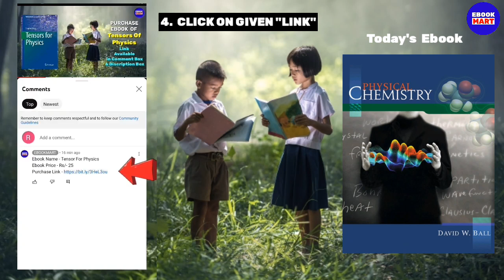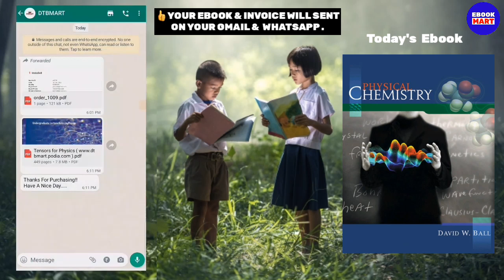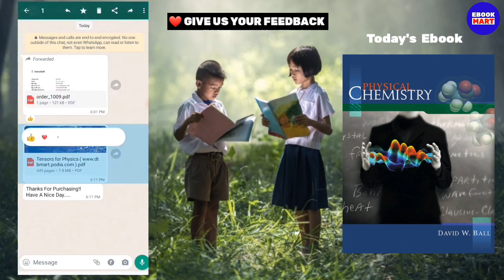Physical Chemistry Ebook | By David W. Ball | Best Chemistry book | EBOOKMART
Ebook Name :  Physical Chemistry Ebook
Price : Rs/- 25

Timestamp
00:00 Introduction
01:03  Physical chemistry Book
02:03 Chemistry Interesting  Book

03:03 Best Chemistry Book

physical chemistry book,
physical chemistry books for neet,
which book is best for physical chemistry for neet,
rc mukherjee physical chemistry book pdf download,
rc mukherjee physical chemistry book pdf,
vipul mehta physical chemistry book review,
best book for physical chemistry class 11,
best problem book for physical chemistry,
which book is best for physical chemistry iit jee,
best theory book for physical chemistry neet,
best theory book for physical chemistry for iit jee,
best book for physical chemistry iit jee nishant jindal,
best book for physical chemistry iit jee class 11,
11th chemistry physical and chemical equilibrium book back answers,
jee advanced physical chemistry book,
n avasthi physical chemistry book review,
puri and sharma physical chemistry book,
peter atkins physical chemistry book,
physical chemistry class 11 book
 physics software
urdu physics chemistry
chemistry vs physics high school
venn diagram physics chemistry biology
varsity physics chemistry